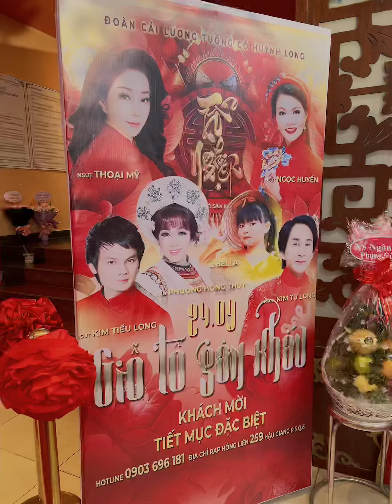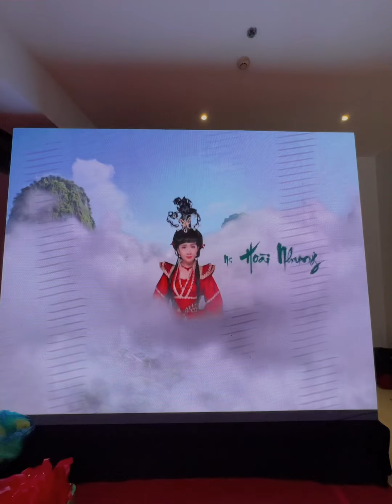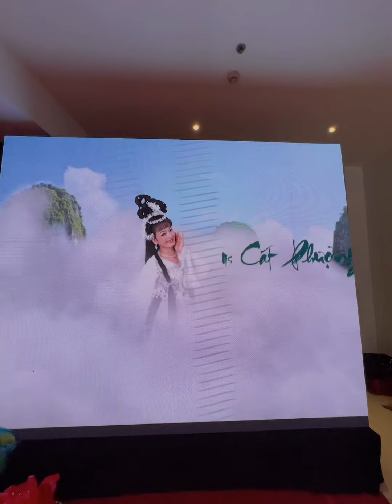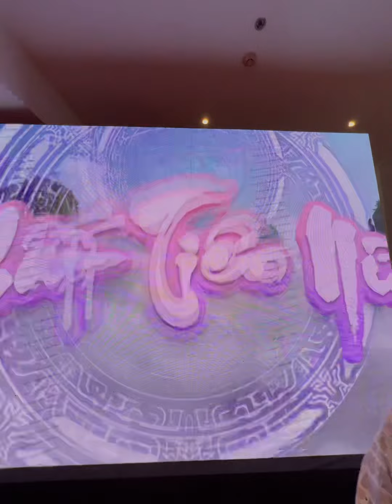Giỗ Tổ Nghiệp Cải Lương Của Đoàn Huỳnh Long 20230924 M10/8 ÂL